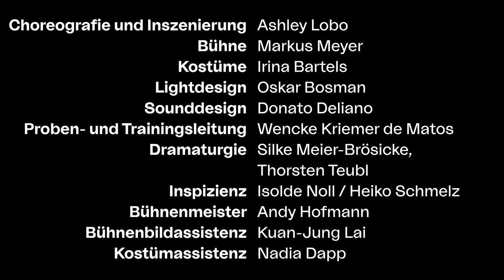TRAILER // BATTLEGROUND (UA)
Battleground (UA)
Tanzdoppelabend mit Uraufführungen von

Hou Ying (China) "细胞 | CELL | ZELLE"
und Ashley Lobo (Indien) "धर्म | DHARMA"